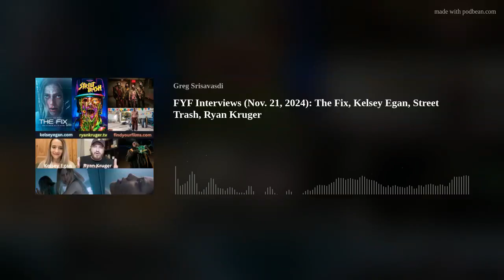FYF Interviews (Nov. 21, 2024): The Fix, Kelsey Egan, Street Trash, Ryan Kruger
Directors Kelsey Egan ("The Fix") and Ryan Kruger ("Street Trash") talk to Find Your Film about their new films. Both movies hit Digital on November 22, 2024 ("Street Trash" will also be available on Screambox).
Timestamps
(0:00) - Intro for The Fix(8:34) - Kelsey Egan - The Fix(26:51) - Intro for Street Trash(33:51 - Ryan Kruger - Street Trash(51:58) - Episode Close
"The Fix" poster/photos courtesy of Gravitas Ventures
"Street Trash" poster/photos courtesy of Cineverse
Pre-order "The Fix" on Apple TV. You can also rent/purchase "The Fix" on Amazon.
Rent/purchase "Street Trash" on Amazon or other digital formats. The film is also available on Screambox.

Find Your Film

Podcast website is Find Your Films.
Find Your Film and CinemAddicts merch is available!
For daily movie recommendations and conversation, join our CinemAddicts Facebook Group.